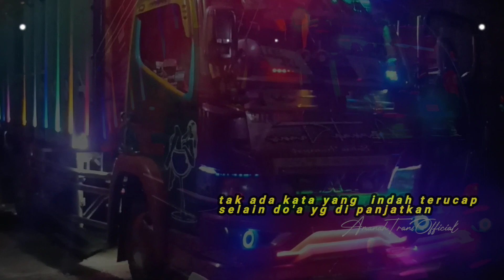stori wa 30 detik versi dam truk siluman amanah_trans lagu sholawat penyejuk hati...